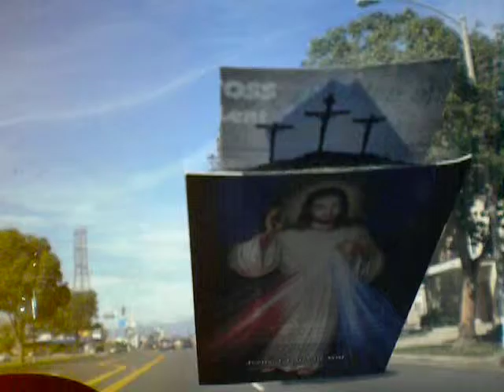233/2000 Hail Mary/cover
For the greater glory of God(Father, Son and Holy Spirit) in gratitude of Jesus Christ's death on the Holy Cross, for His  5, 475 blows He has endured and received just to save me and to open up the Gate of Heaven for my everlasting happiness with God the Father and the Holy Spirit, the great Omnipotent, Omnipresent, Omniscient and Awesome One Who Is. Amen through our Blessed Mother Mary, St. Joseph, all Saints and Blessed in Heaven, all Holy Angels in Heaven and all Holy Souls in Purgatory.  Please pray for me while I pray for all of you, created into the image and likeness of God. In my nothingness lower than the dust. Dr. o

 Hail Mary, full or grace; the Lord is with Thee; blessed art Thou among women and blessed is the Fruit of Thy Womb Jesus; Holy Mary, Mother of God, please pray for us sinners, now and at the hour of our death.  Amen.